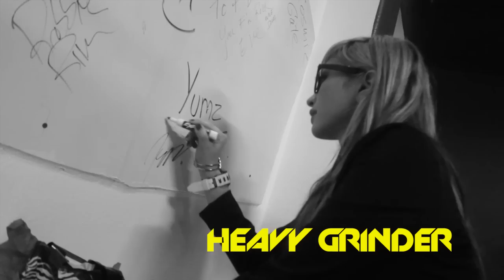HEAVY GRINDER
HEAVY GRINDER AT FBAR